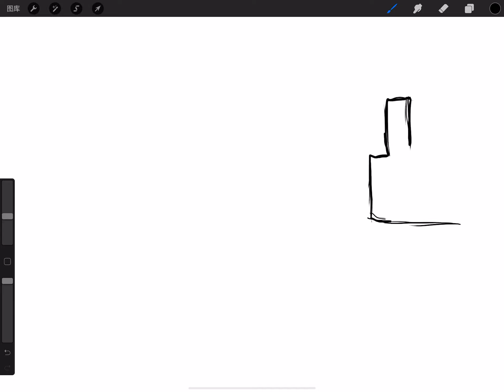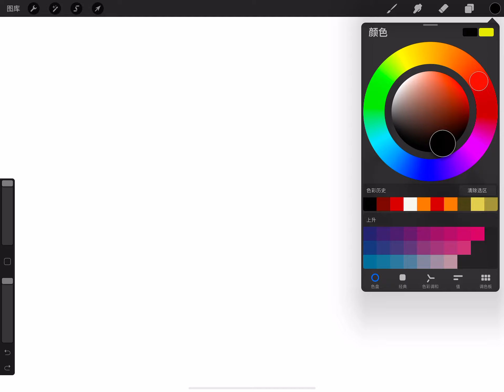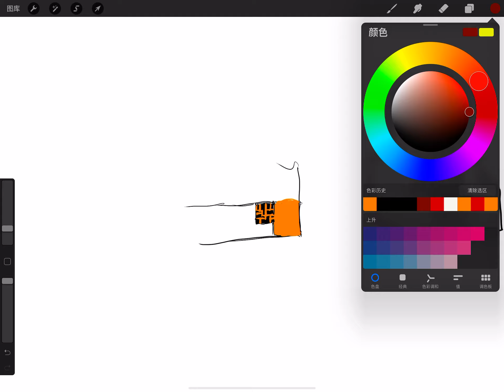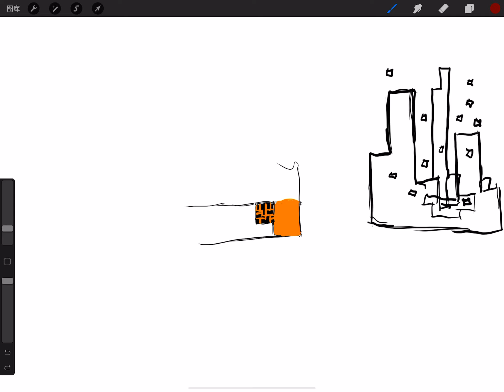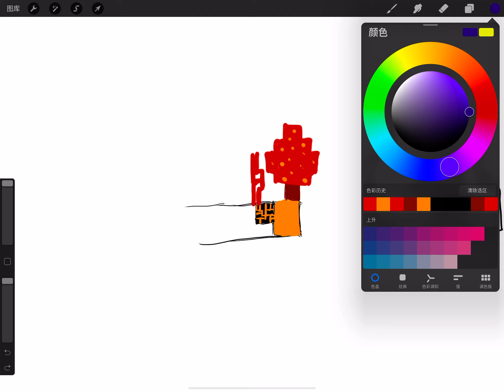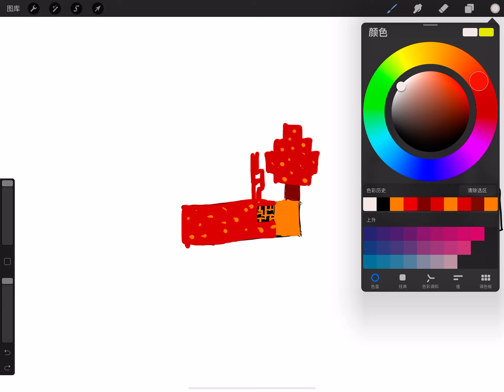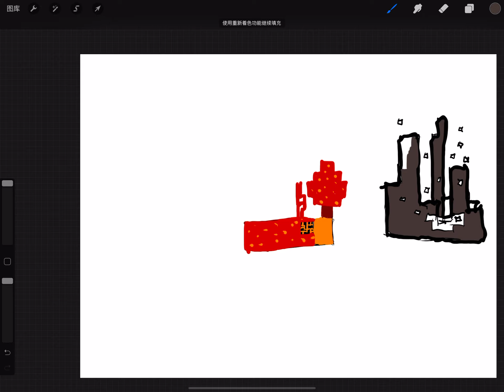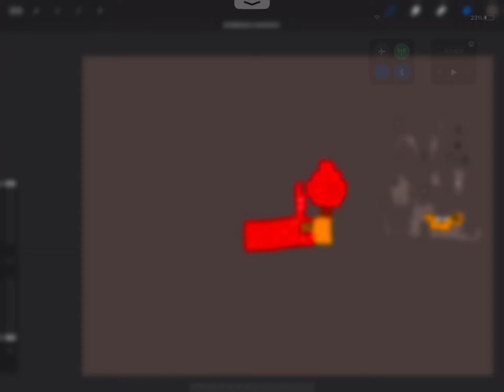Minecraft nether design pt. 1